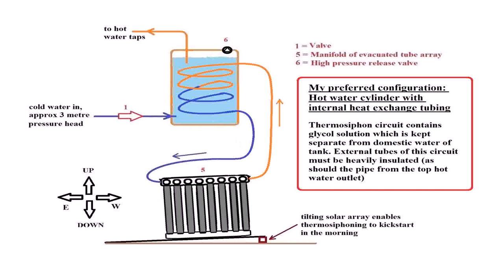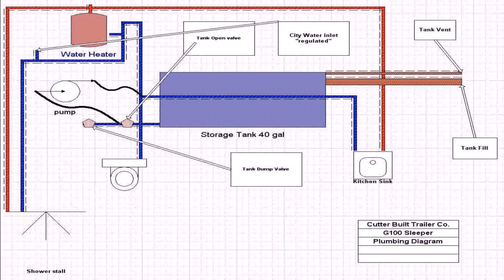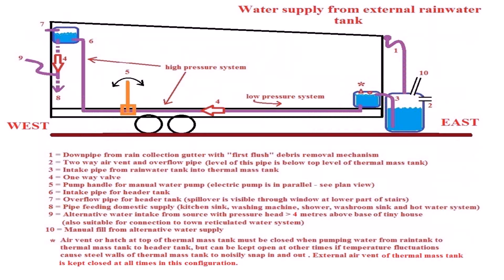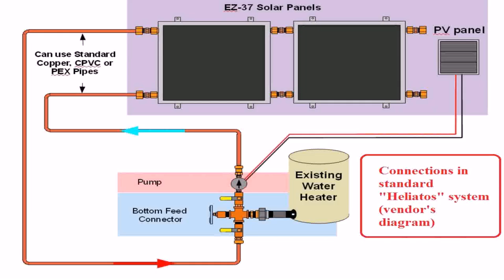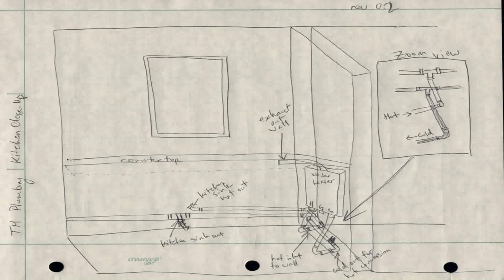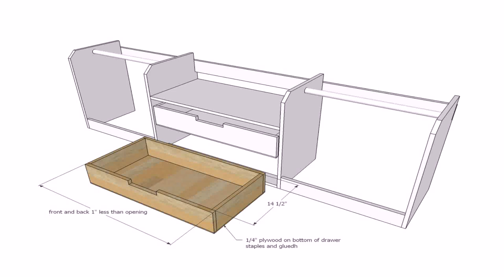Tiny House Water Inlet (see description)